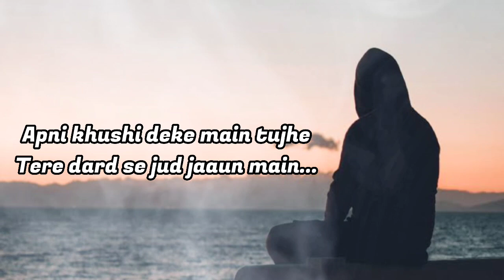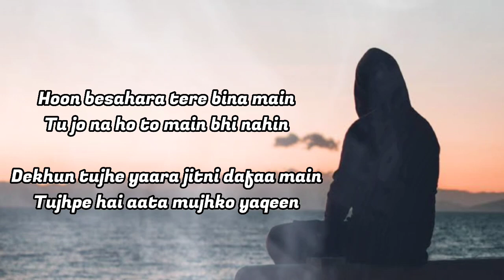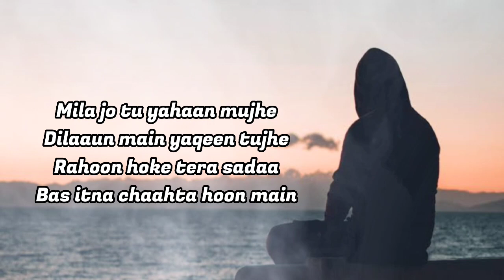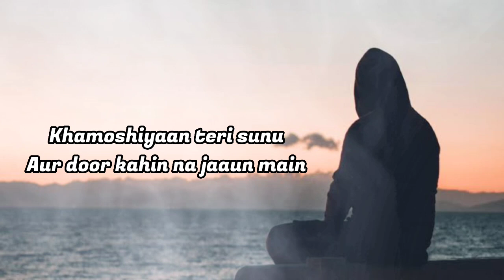Thodi Jagah Song Lyrics | Full song Marjaavaan | Arijit | Rashmi |Tanishk | harp music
Thodi Jagah Lyrics from Marjaavaan is Latest Hindi song sung by Arijit Singh and the music is composed by Tanishk Bagchi and the lyrics of this love song is written by Rashmi Virag. This Video song Features Riteish Deshmukh, Sidharth Malhotra, Tara Sutaria and Rakul Preet Singh.

Thodi Jagah Song Details:

Song:ThodiJagah
Movie:Marjaavaan
Singer:Arijit Singh
Lyrics:Rashmi Virag
Label:T-Series